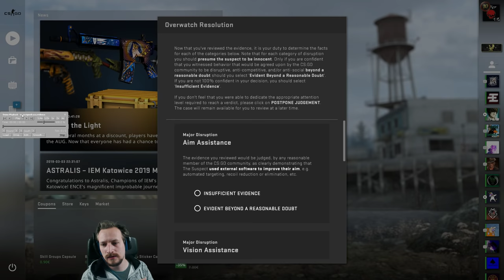CHEATER SIMULATOR 4 | CS:GO OVERWATCH BAN | german/deutsch